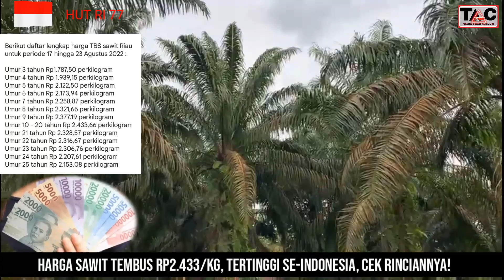HARGA SAWIT TEMBUS Rp2.433/KG, TERTINGGI SE-INDONESIA, CEK RINCIANNYA!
"Sehingga harga pembelian TBS sawit petani untuk periode satu minggu ke depan naik menjadi Rp2.433,66 perkilogram", kata Kepala Bidang Pengolahan dan Pemasaran Hasil Perkebunan (P2HP) Disbun Riau, Defris Hatmaja, Selasa (16/8/2022).

"Harga CPO untuk sepekan ke depan ditetapkan sebesar Rp11.022,36 perkilogram atau naik sebesar Rp880,25 perkilogram dari harga minggu lalu," ujarnya.

Kemudian untuk harga kernel juga tercatat mengalami kenaikan. Harga kernel minggu ini ditetapkan sebesar Rp5.304,28 perkilogram atau naik sebesar Rp237,48 dibandingkan harga minggu lalu yakni Rp5.066,80 perkilogram.

Sementara indeks K ditetapkan sebesar 89,95 persen.

Berikut daftar lengkap harga TBS sawit Riau untuk periode 17 hingga 23 Agustus 2022 :